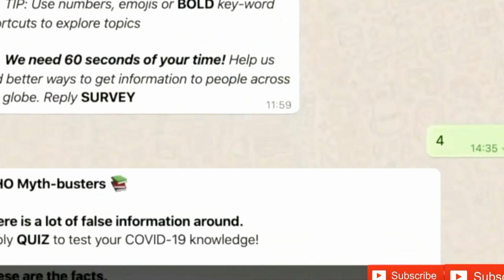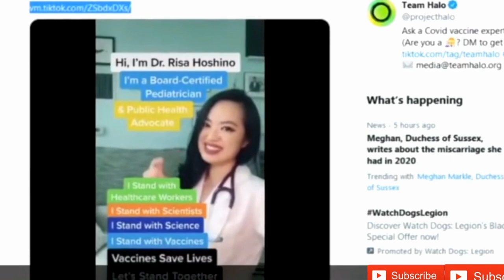COVID Vaccine: False News more dangerous than Covid itself, People are afraid of Vaccine💉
Rumors are prevailing regarding the New covid  but we should be aware of the false news. Dont